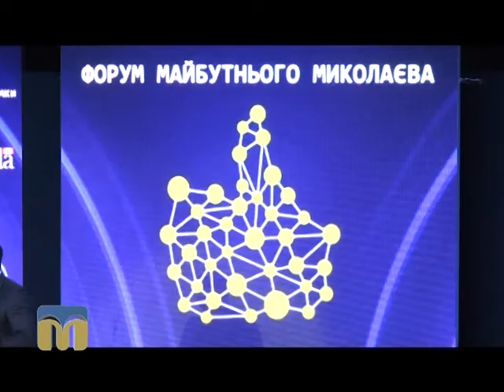Новий день. Форум майбутнього Миколаєва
Автор рубрики "Авангард" - Артур Зайонц.